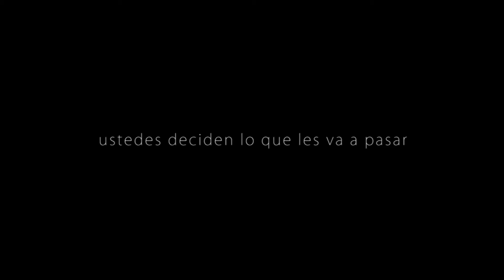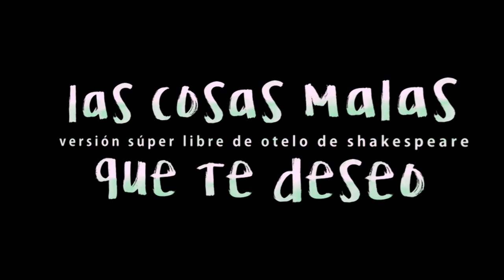TRAILER LAS COSAS MALAS QUE TE DESEO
DIRECCION: Pablo Hinojosa
DRAMATURGIA: Benjamín Villalobos B.
ELENCO: José Tomás Gonzalez; Carolina Dominik; Felipe Gómez; Felipe Murray; Felipe Zambrano y Eliana Hernández
ESCENOGRAFÍA: Matías Ernstorfer y Miguel Reyes
VESTUARIO: Francisco Martínez
DISEÑO GRÁFICO: Paula Aldunate
PRODUCCIÓN: Benjamín Anguita
AUDIOVISUAL: Creemos en Fantasmas